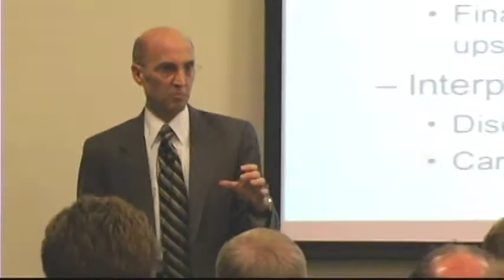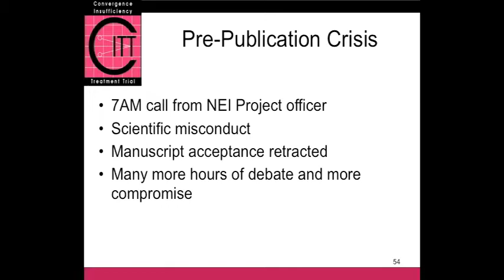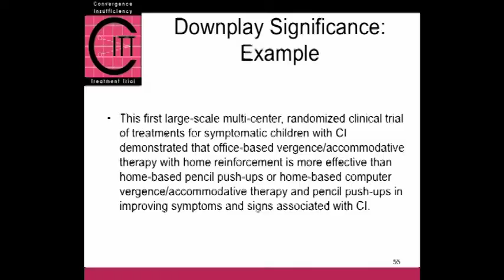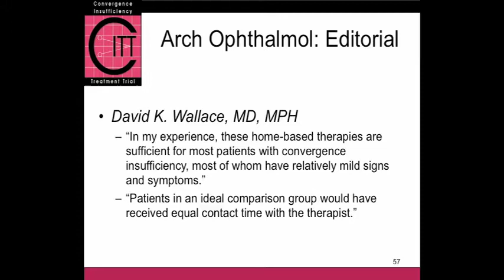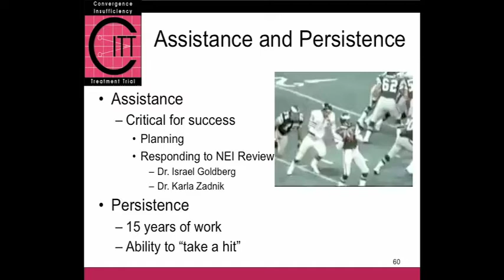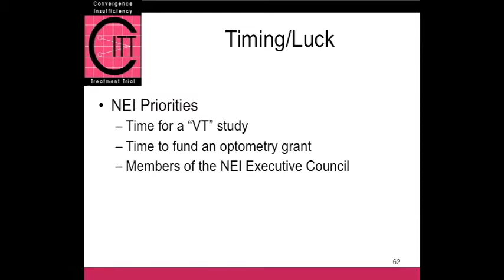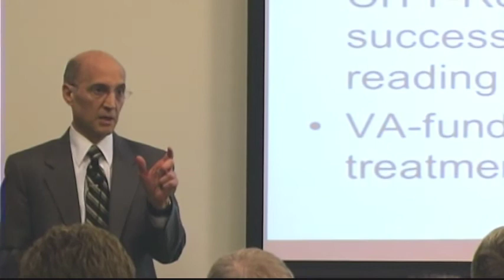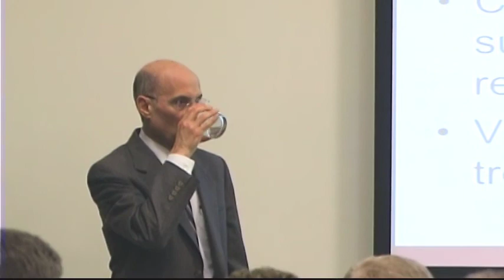2010 Myers Lecture Series (Part 3)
The College hosted the second annual Jeffrey and Joyce Myers Lecture Series on Wednesday, October 27th, 2010. This year's featured speaker was Mitchell M. Scheiman, O.D., FAAO, FCOVD. Dr. Scheiman serves as Chief of the Pediatric & Binocular Vision Service and Professor of Optometry at The Eye Institute of the Pennsylvania College of Optometry at Salus University. Dr Scheiman presented, The Convergence Insufficiency Treatment Trial: "The Rest of the Story," where he discussed the challenges and lessons learned, both clinical and political, from the initial planning stages through the publication of the primary outcome manuscript.